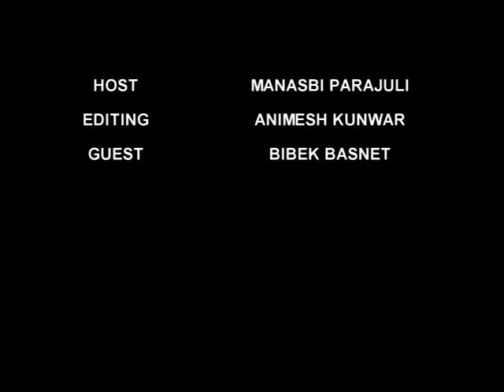Episode 3: Education and Teaching Methods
Bibek Basnet shares his academic experiences that he gained from learning in three different countries in three top schools or universities in the world. He completed his secondary level education in Budhanilkantha School, Nepal which is regarded as the national school of Nepal before getting a Pestalozzi Scholarship to study International Baccalaureate at Sussex Coast College, UK. Then, he got accepted to pursue his bachelor's degree at Yale University, USA which is one of the Ivy League universities.

He also shares some suggestions to improvise the current teaching methods adopted in Nepal.